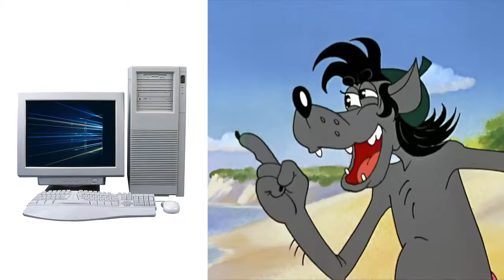Soviet Cartoon Wolf Hates Windows Evolution